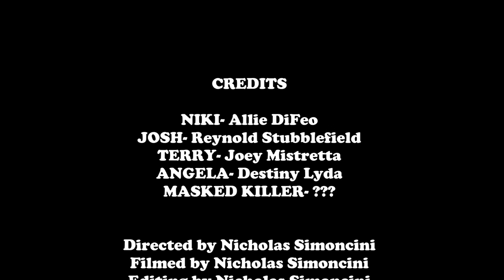Halloween Party (trailer)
Trailer for RL Stine book "Halloween Party"

by Nicholas Simoncini

Featuring Allie Difeo, Joey Mistretta, Reynold Stubblefield, and Destiny Lyda.